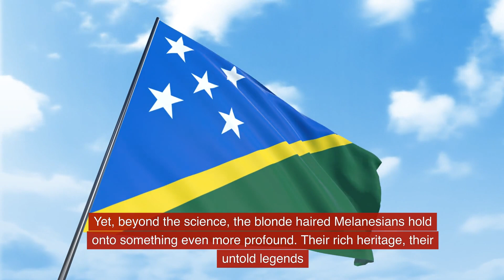“Solomon Islands: Why Some Islanders Have Blonde Hair and Dark Skin”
🌍 In the Solomon Islands, some children are born with deep brown skin and bright blonde hair — and the world is still trying to understand why.

This rare and fascinating genetic trait has sparked global curiosity. Is it the result of ancient migrations? A unique genetic mutation? Or something even deeper hidden in human evolution?

🔬 In this episode of Last Compass Mysteries, we explore:

The genetics behind blonde hair in Melanesian people
Cultural traditions and local beliefs
Why this phenomenon is unlike anything else in the world
🧭 Respectfully presented with research from scientific journals and indigenous accounts.